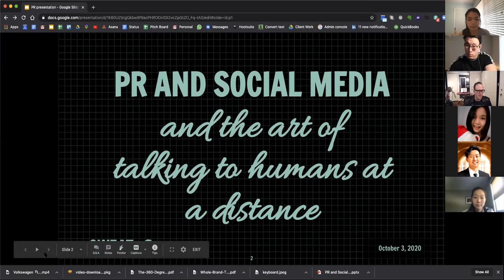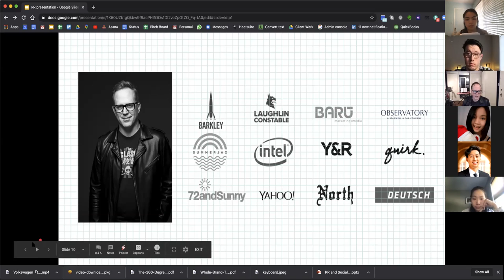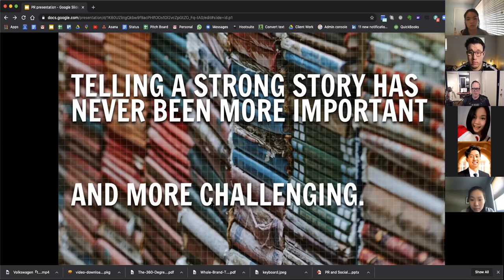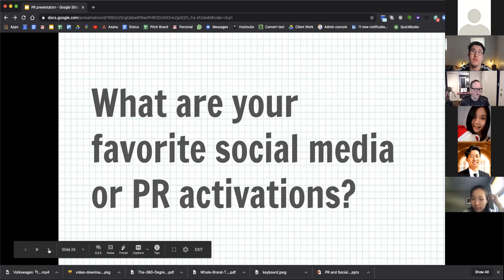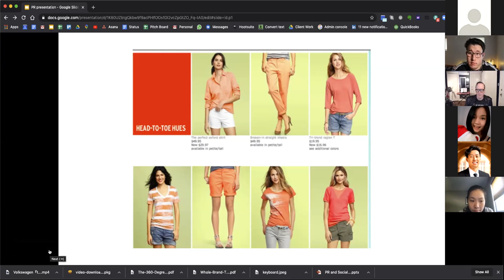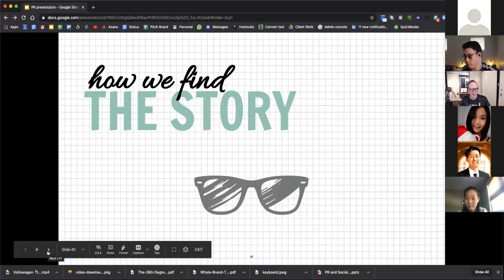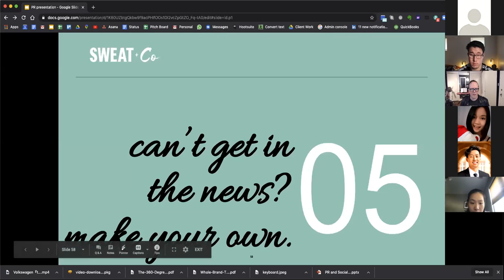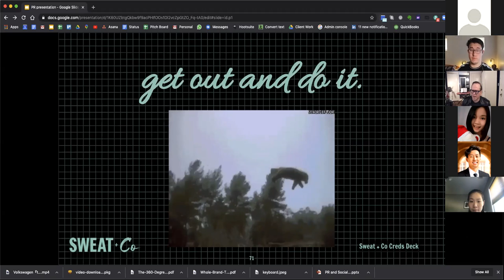Project Snapshot Webinar 3: The Art of Storytelling and How to Make a Living with Words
Last week we were joined by the esteemed PR director and sci-fi author Jeff Sweat who spoke on the art of storytelling in this digitally prolific and diverse world, shedding light on how to effectively navigate digital media during today's turbulent, pandemic-stricken time.

As summarized by Jeff, "All the rules about who got to make content has fallen away," making room not only for content creators and creatives, but the PR realm to readjust and amplify their role in online storytelling. In this webinar, we seek to answer the following questions: how does one make their voice heard amidst the insurgence of new online creations, and how should we use social media to this advantage?